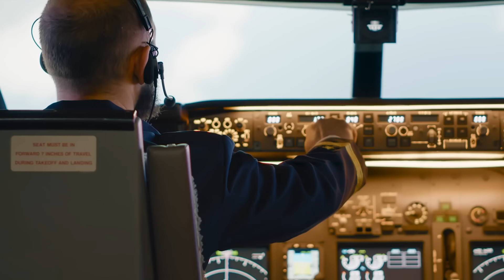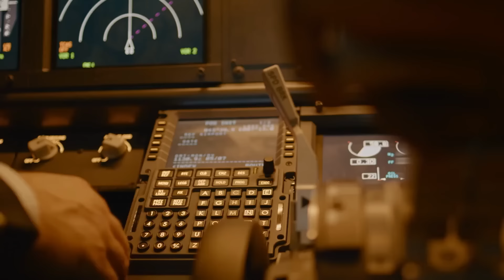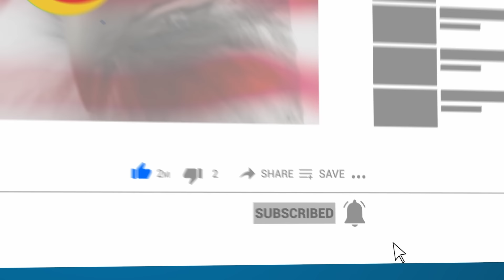Planes Found In The Woods